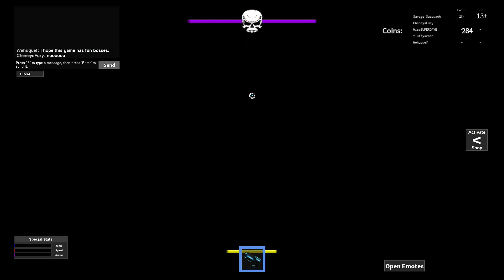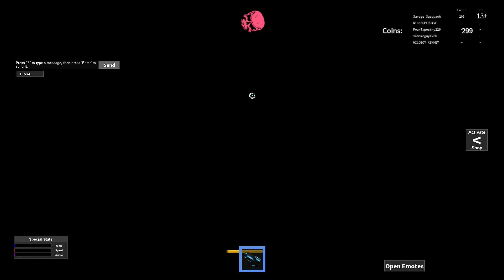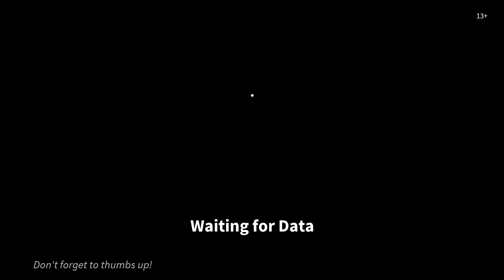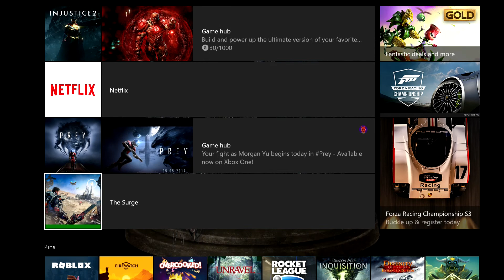Roblox – Let's Play Boss Battle Mini Games 3 - Giant Survival - Murder Mystery 2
Roblox is a collection of games, many of which are created by the Roblox gaming community.  There are numerous different modes including soccer, tanks, racing, shooters, survival, murder mystery and many, many more.  If one game doesn't suit you, try another!  The graphics are simple but friendly and there are a number of ways to find fun here.

Murder Mystery 2 is perhaps my favorite game where each round you are dubbed as either the murderer, sheriff or one of the many innocents trying to survive the murderer's attacks.  This lends countless hours of fun and unpredictability as you never know who is out to get you... until you do.

For more gaming coverage you can follow me at